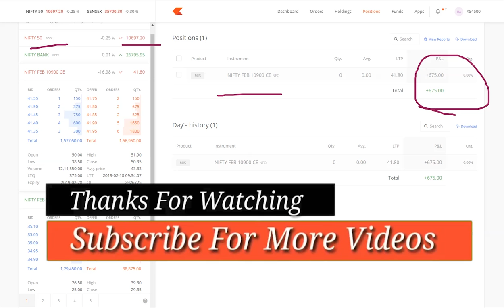nifty option live trading training 18 february 2019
join my whats app grp . click below link for share market daily update